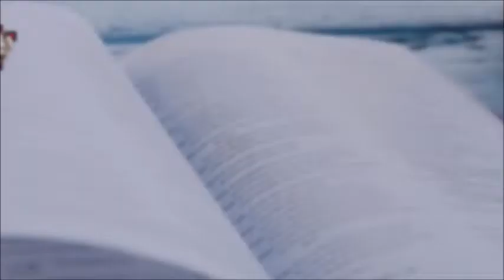Our New Home (Part 1) - JPN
A topic on Our New Home by Dr. Jose Nacionales, Senior Pastor of Lion's Heart Christian Ministries.  The conclusion on the study of Epistle to the Colossians. (Recorded on Oct 25, 2020) Visit us